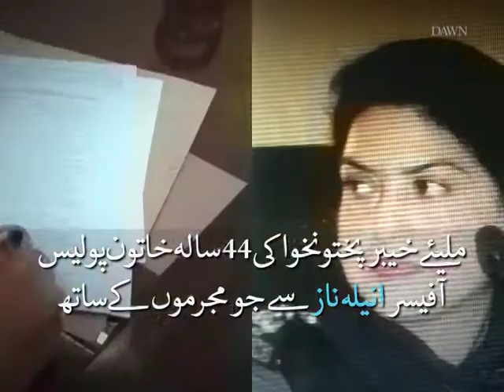This female police officer battles criminals and stereotypes in KP-Urdu